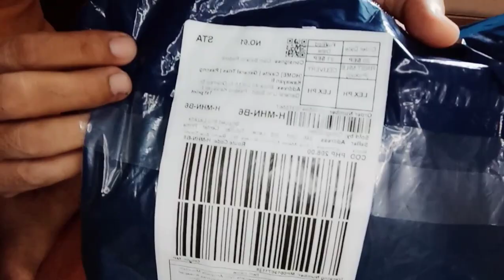Unboxing Motor Knee and Arm pads bought it from Lazada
Motorcycle Knee and Arm pads are important in order to protect your body and to avoid serious injury.